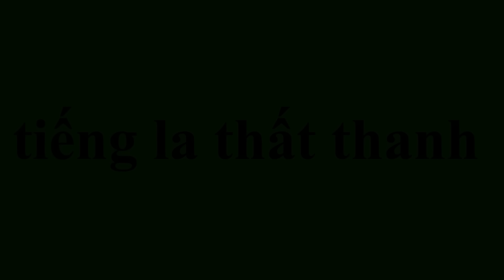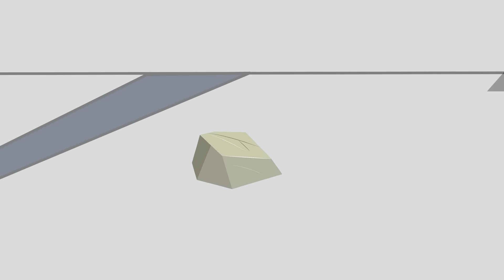The saddest day of pregnant Mummy Pig | Peppa Pig Funny Animation